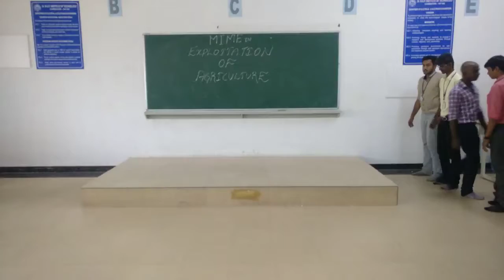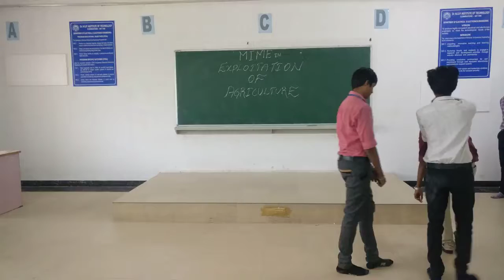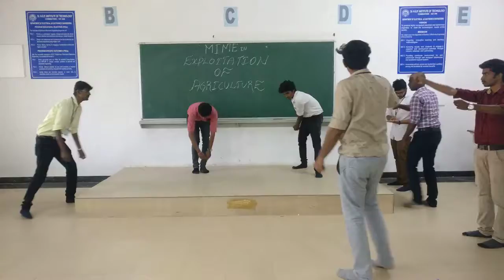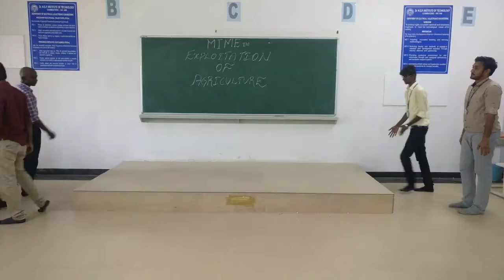EXPLOITATION OF AGRICULTURE MIME VIEW & ROLE PLAY